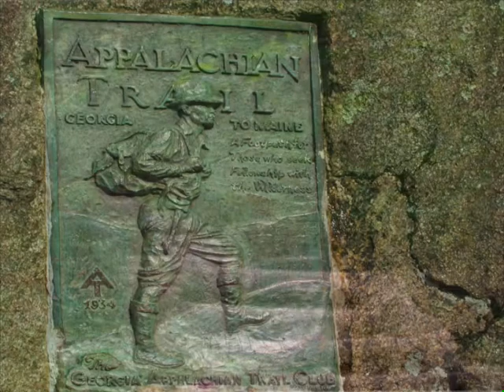medtation moments 3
I have added a picture of a deep forest taken along the
fire road leading to Mt. Tray and a steep incline with a wooden ladder along the Appalachian Trail on the road between Helen Ga. and Hiawassee, Ga.

also added to this edition are pictures of Spring and the cherry blossoms that bloom along Lake Chatuge.
Meditation Moments 3 is composed of pictures that I have taken for several years yet featuring pictures that I took at the John C Campbell Folk School the summer of '13 under the instruction of nationally recognized nature and sports photographer John DiGiacomo.  The pictures in this video are ones I took in: Northern Minnesota - The North Shore of Lake Superior. Boundary Waters Canoe area of Minnesota and Canada; Appalachia, North Carolina/North Georgia; West Chester County New York, Palm Beach Country Florida.  ALL Pictures are ones I personally have taken.

I want to thank all of you who shared your thoughts about the last meditation video.  You will note that many of your suggestions have been incorporated  in this video and have contributed to greatly improving the quality of this film.  Keep your ideas "rolling-in"..

I especially would like to know if you use this video for meditation. How the video helped and/or what suggestions you have for future films..